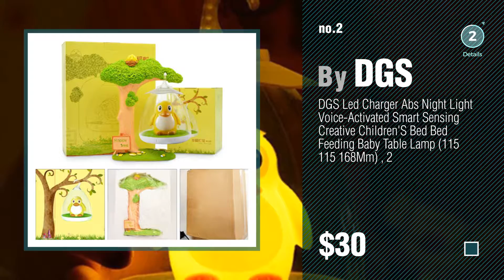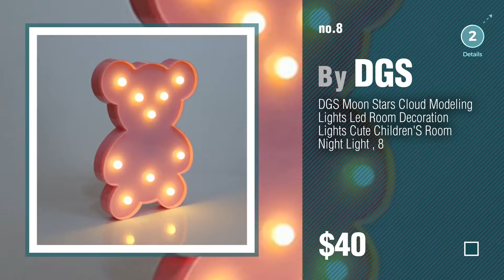Dgs Baby Products Video Collection // New & Popular 2017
+ Dgs Baby Products Video Collection

DGS Children'S Room Cartoon Resin Night Light Dream Creative Led Mini Voice Light Desktop by DGS

DGS Led Charger Abs Night Light Voice-Activated Smart Sensing Creative Children'S Bed Bed by DGS

DGS Small Animal Wall Decoration Light Bedside Lamp Creative Wall Lamp Night Light Cute by DGS

DGS Simple And Modern Touch-Type Small Light Lamp Pvc Charging Led Sleep Table Lamp Baby by DGS

DGS Creative Birthday Gifts Wooden Small House Table Lamps Piggy Banks Children'S Piggy by DGS

DGS Full Set Of Manual Assembly Usb Night Light Colorful Soccer Led Bedside Lamp Football by DGS

DGS 360 ° Free Rotary Humidifier Beetle Ultrasonic Usb Mechanical Mini Humidifier by DGS